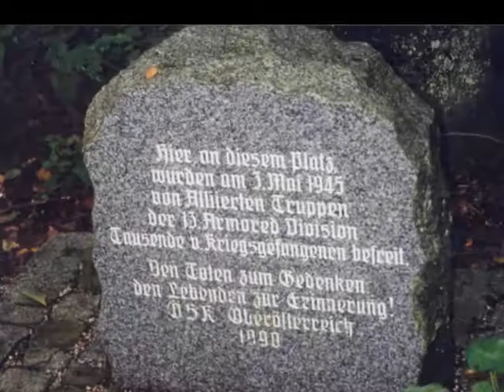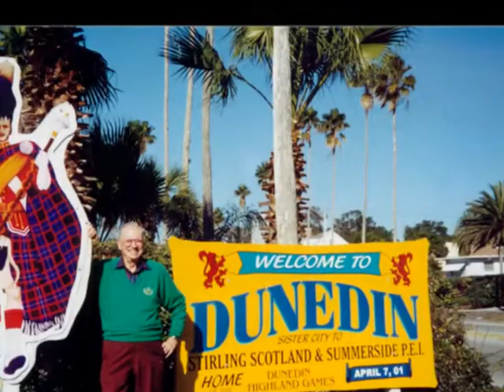Roy Livingstone "Hogan's Heros" 8/14/1922 - 4/7/2011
This clip is in memory of Roy Livingstone,
Roy was a Army Air Corp Flight Engineer flying a B17 that was shot down over Germany.  Roy bailed out and became a POW for almost 3 years in infamous Stalag 17 B which the movie and TV show depicted.  4 of his crew members perished.   Roy was an accomplished golf writer and player in years after the war and started the Sr. Golf Association in Tampa Bay FL and acted as Commander in the American Prisoners of War Organization of Florida.   He will be missed by many.    Published by T. J. Twitty Editor of You may see his full military bio at this site.